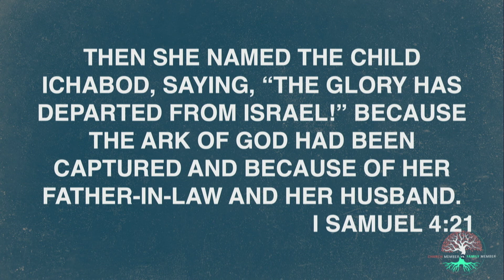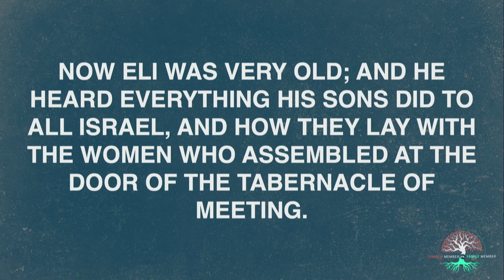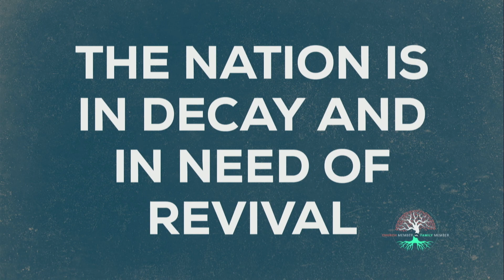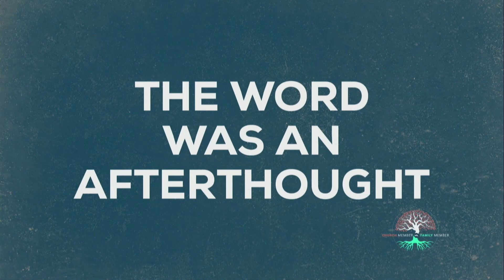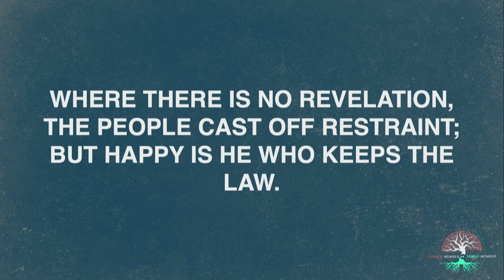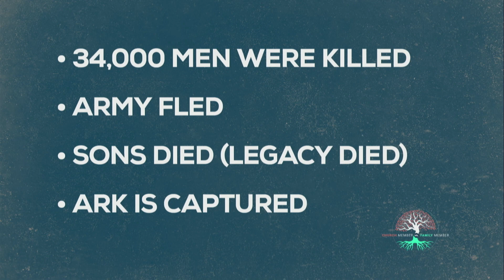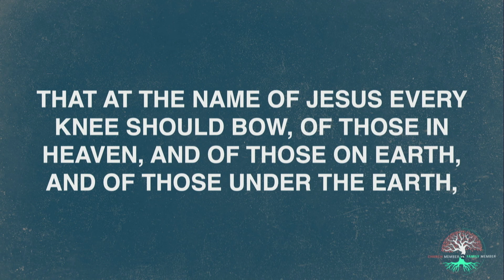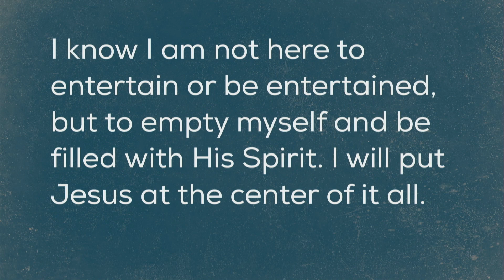A Presence Driven Family Member | Ronnie Phillips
Message 4 in the "Church Member vs. Family Member" series.